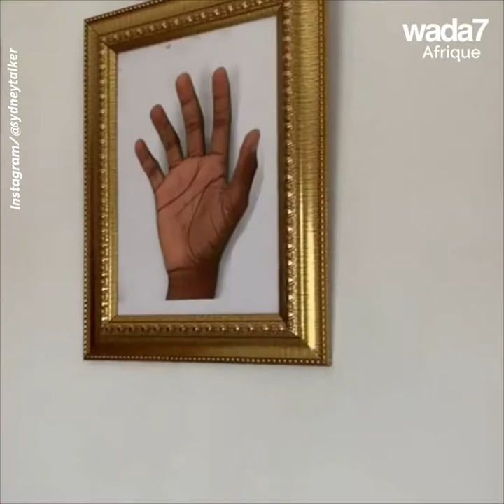Davido devient humoriste ! 😂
Découvrez le 1er sketch de Davido !  😂